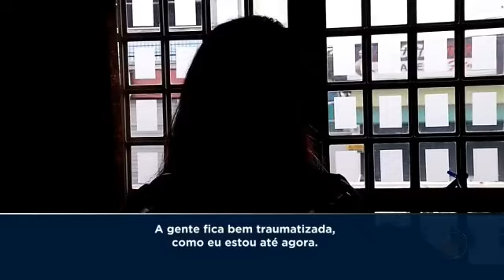Bandido morre durante assalto à padaria no Parque dos Estados ❌ Caminhão roub 1